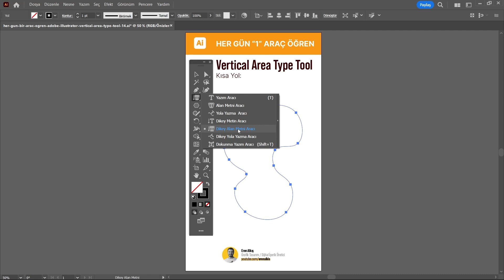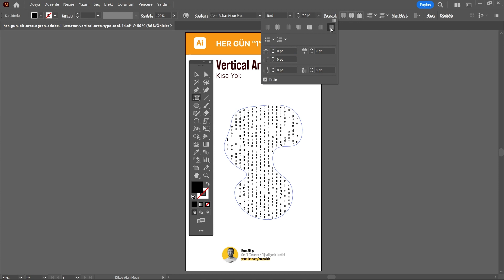Adobe Illustrator’da Vertical Area Type Tool Nasıl Kullanılır? #14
Vertical Area Type Tool, Adobe Illustrator’da metinleri dikey olarak yerleştirmenizi sağlayan bir araçtır. Bu araç ile metinleri bir şeklin içine veya kenarına yerleştirebilir, metinleri döndürebilir, boyutlarını değiştirebilir ve hizalayabilirsiniz. Bu araç sayesinde yaratıcı ve ilgi çekici metin efektleri oluşturabilirsiniz.

Kanalımda her gün bir Illustrator Tool videosu paylaşacağım. Bu seriyi takip ederek Adobe Illustrator’ın tüm araçlarını öğrenebilir ve grafik tasarım becerilerinizi geliştirebilirsiniz. Yorumlarınızı ve sorularınızı da bekliyorum.